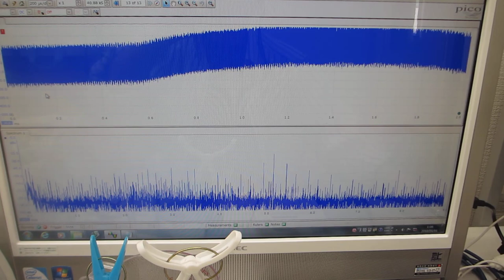メガヘルツの非線形現象（樹脂容器の超音波伝搬特性）を利用した、超音波実験（超音波発振制御技術の開発 超音波システム研究所）